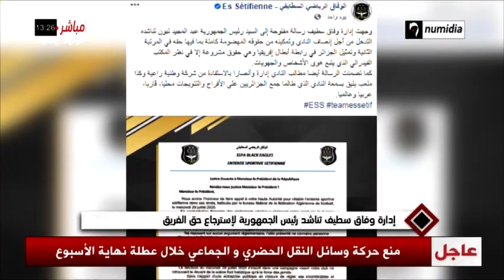إدارة وفاق سطيف تناشذ رئيس الجمهورية لإسترجاع حق الفريق